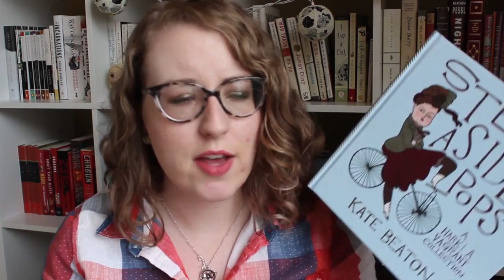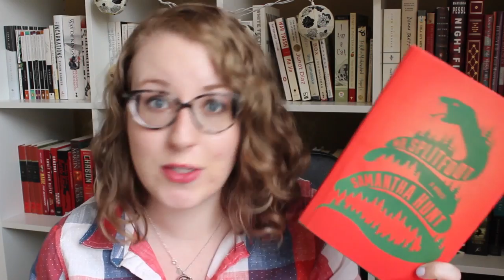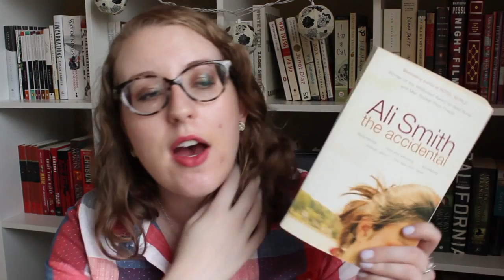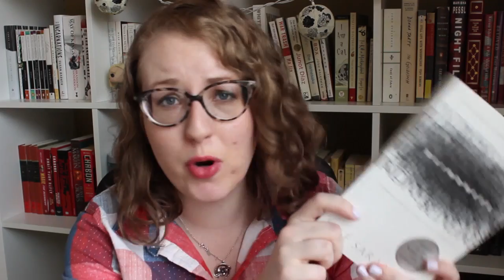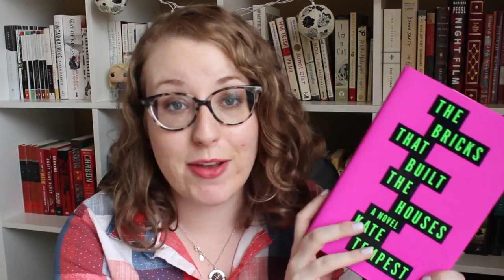Book Haul | Spring 2016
All of the books I've bought this year so far!